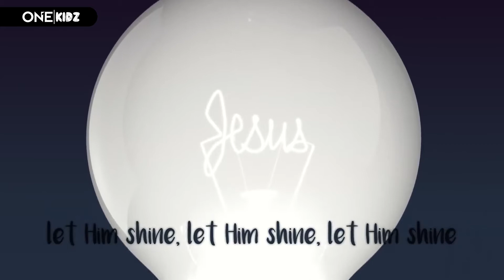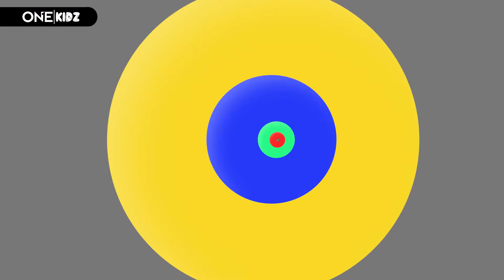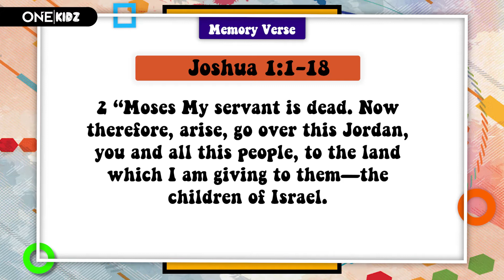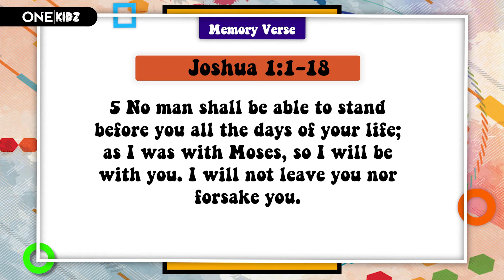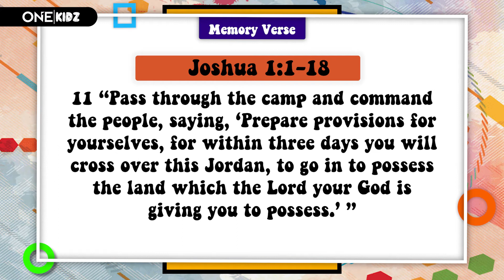OneKid - 7th Nov 2021 - Joshua leads the children of Israel-